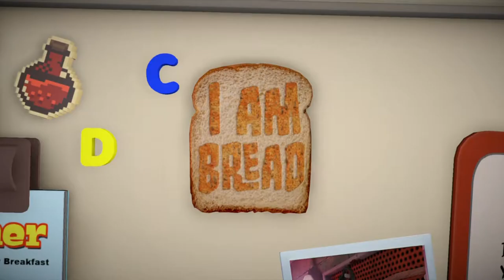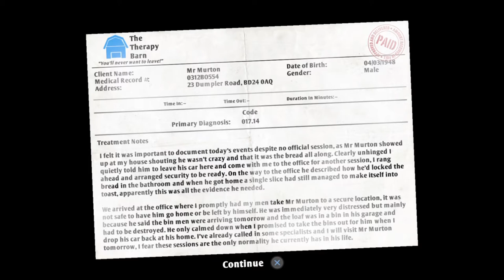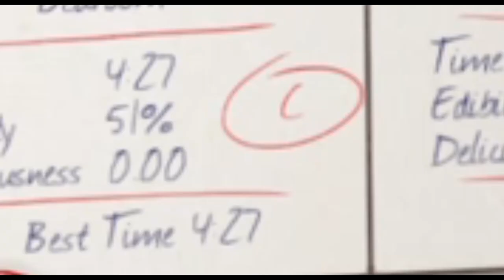Big Reese Rages at: I Am Bread Part 3